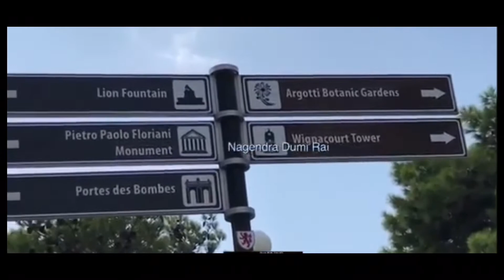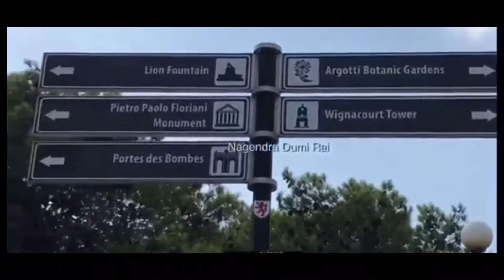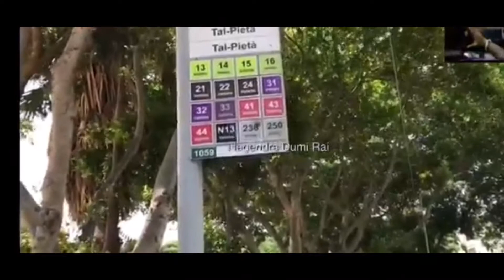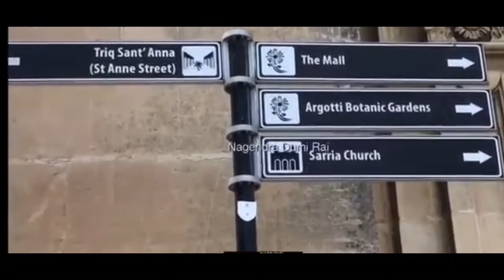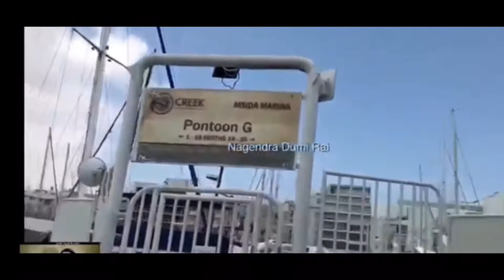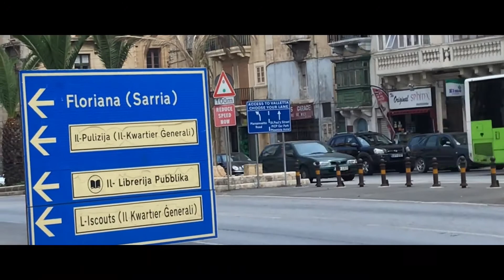Traveling walking 7 Days in Malta NagendraDumiRai#4 July 2021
Malta Tour Nagendra Dumi Rai #

Backroud Music By Anxmus Music From East 0f Nepal  2.0 (FT.Suraj-RT)